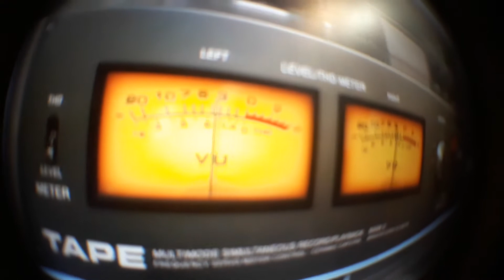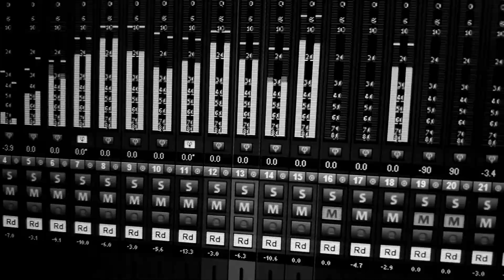Mixing 'Dragonwings' by Andri from Pagefire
Slaughtered Studio mixing 'Dragonwings' (feat. Craig Cairns) by Andri from Pagefire